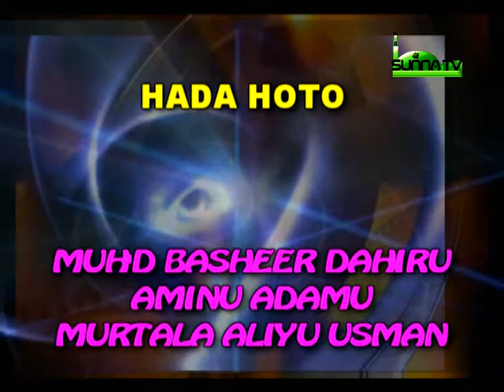Dr Ibrahim Adam Disina (Karatun Nabiyyurrahmah 30)